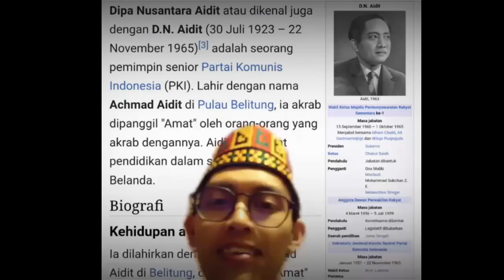Anak Tokoh PKI Jadi Tamu Kehormatan Al Zaytun | Begini Tanggapan Alumni Al Zaytun